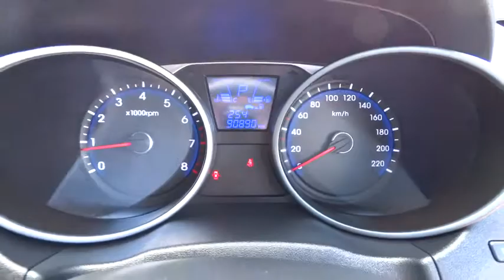2011 HYUNDAI IX35 Townsville, Cairns, Mt. Isa, Charters Towers, Bowen, Australia 6021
2011 HYUNDAI IX35

**THIS PRICE IS AFTER MINIMUM TRADE**.. All our vehicles are subject to an RACQ inspection .. buy with confidence ..Nth Qld's leading dealer .. We can deliver anywhere in Australia  2011 hyundai IX35 active suv 6 speed automatic very low klms finished in cool white duco  North Queensland's leading Used Car Dealership. We have a great range of pre-owned vehicles in stock now. All vehicles are workshop tested. 5 year warranty available. Trade in's are welcome and finance can be tailored to your needs. Please contact one of our friendly staff on 0437wheelz anytime.  If you don't see the vehicle you want Please click on the tab at the top of our web page FIND A CAR 4 ME. And we will find your car.  Yes!  Yes!   Yes! Racq inspections  Yes!  Yes!   Yes! 5 Yr warranty available  Yes!  Yes!   Yes! 25 Yrs service to Nth Qld  Yes!  Yes!   Yes! Delivery Aust wide  Yes!  Yes!   Yes! Finance and Ins available  Yes!  Yes!   Yes! Defence force discounts  Yes!  Yes!   Yes! We will bring the car to you  Yes!   Yes!   Yes! Test drive today!!!
Dual Air Bags,Antilock Brakes,Air Conditioning,BLUETOOTH,CD Player,Central Locking,Cruise Control,Electronic Fuel Injection,Log Book,MAG Wheels,Power Steering,Power Windows,